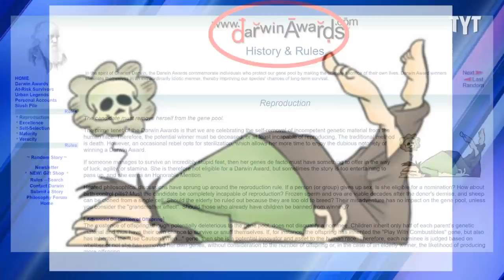Russian Troops Unknowingly Steal Radioactive Souvenirs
Many Ukrainians are giving these Russian troops the Darwin Award after they stole personal souvenirs from the radioactive Chernobyl site. David Shuster breaks it down on Rebel HQ.